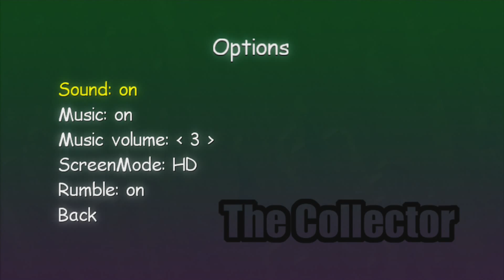The Collector (12/29/2008)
Official description: Compete for the highscore and unlock awards in fast paced and addictive game. Play with or against up to 3 other people or cpu opponents localy!

Developer: Aztecgames
Offline players 1 - 4
Offline co-op 2 - 4